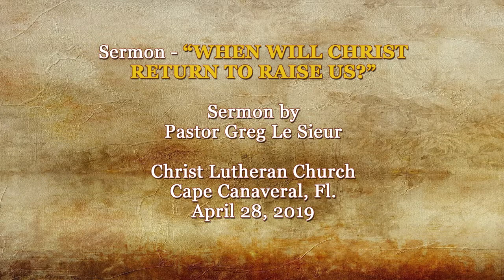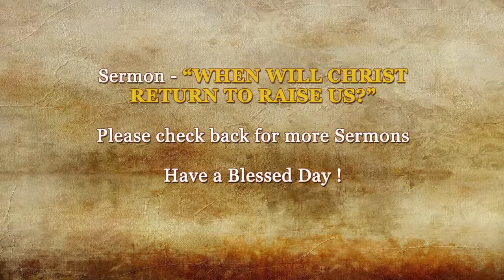When Will Christ Return To Raise Us? - Sermon - April 28 2019